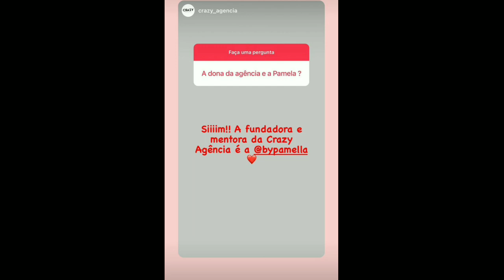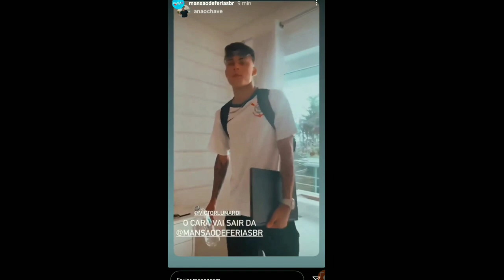BY PAMELA E VICTOR VÃO EMBORA DA MANSÃO DE FÉRIAS + NOITE DE CINEMA NA MANSÃO.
E começou a @mansaodeferiasbr, cheio de conteúdo tops e pessoais incríveis por aqui. Não deixem de acompanhar os stories que mostrarei tudinho para vocês! 🌴

😍CURTE  😍COMENTA  😍COMPARTILHA